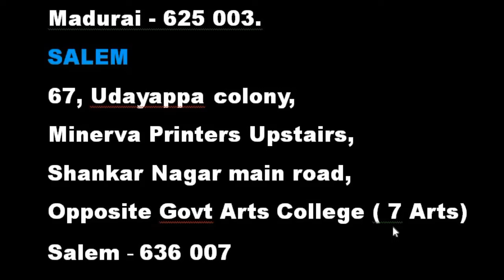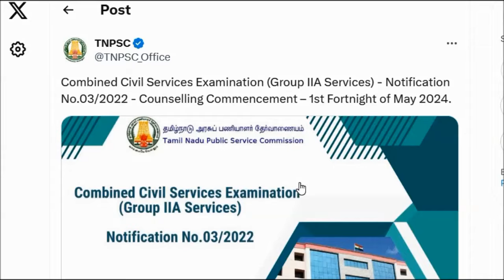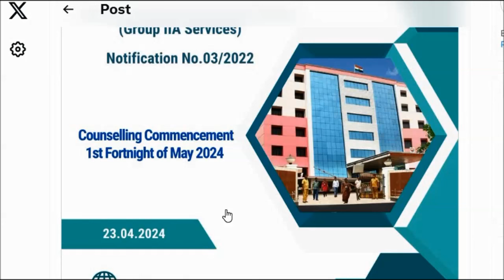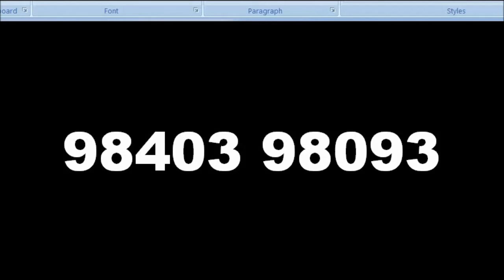2024 Group 2A கவுன்சலிங் எப்போது ?